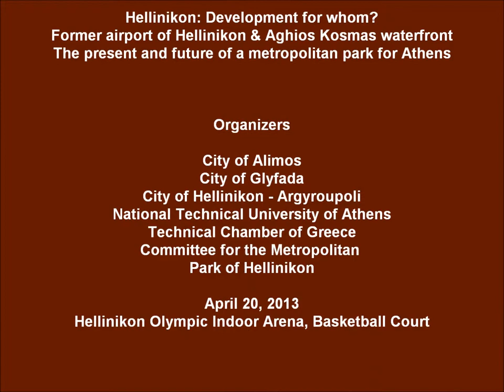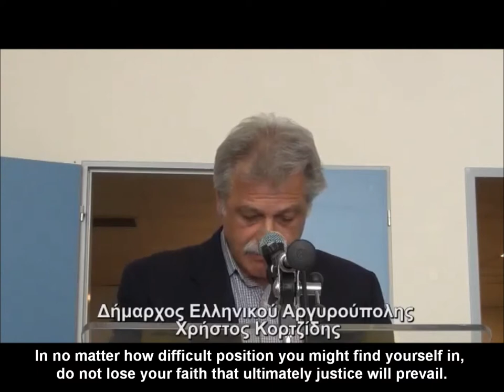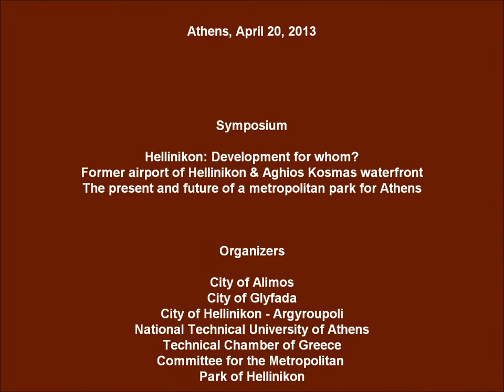Hellinikon: Development for whom? - Symposium opening speech by Christos Kortzidis - 20.04.2013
Hellinikon: Development for whom?
Former airport of Hellinikon & Aghios Kosmas waterfront
The present and future of a metropolitan park for Athens

Symposium opening speech by Christos Kortzidis, mayor of Hellinikon - Argyroupoli

Organizers

City of Alimos
City of Glyfada
City of Hellinikon - Argyroupoli
National Technical University of Athens
Technical Chamber of Greece
Committee for the Metropolitan
Park of Hellinikon

Hellinikon Olympic Indoor Arena, Basketball Court

Symposium proceedings and videos, in Greek & English

Filming
Damianos Nikolaou
A City of Hellinikon-Argyroupoli & NTUA Urban Environment Laboratory production

3.0 Unported License

See also:

Speech by Dr. Nikos Belavilas,
assistant professor of urban planning NTUA
head of the NTUA Urban Environment Laboratory research group on
Basic planning & design principles for the creation of the Metropolitan Green Park at the former Hellinikon International Airport of Athens:

More resources in English:

Basic planning & design principles for the creation of the Metropolitan Green Park
at the former Hellinikon International Airport of Athens -
Summary of research findings and key proposal points
Urban Environment Laboratory, NTUA, January 2011

Creating a metropolitan park at the former Hellinikon airport
Association of European Schools of Planning 26th annual congress, July 11-15, 2012, Ankara, Turkey

Privatizing European coasts by design? Α fact-based counterproposal through the case of the former Hellinikon International Airport of Athens
 31st European Architecture Students Assembly, August 3, 2011, Cádiz, Spain